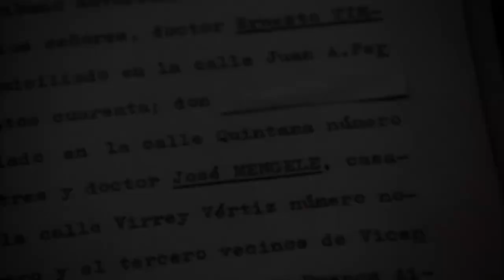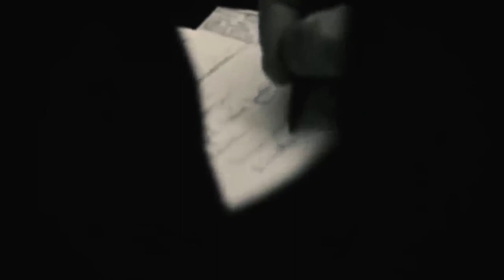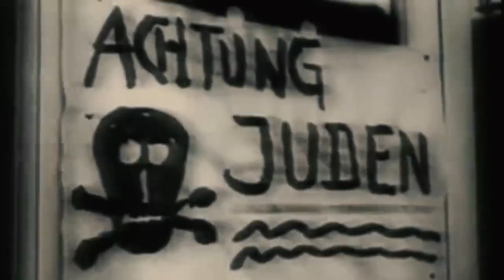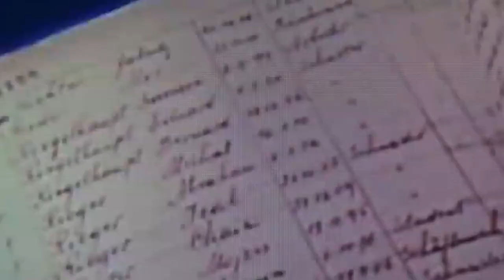Nazi Super-Mutants? Shocking Secrets Experiments During World War II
The Nazis were evil. These psychopaths did horrible experiments on their prisoners. These war criminals even experimented on themselves, so they could become ultimate fighting machines.

From creepy doctors like Josef Mengele that carried out weird tests on baby twins to prison guards that exposed their innocent victims to ice-cold temperatures, you are Welcome to History Uncharted. Today, we will be showing you some of the most shocking Nazi secrets of WWII.

In today's video we look at Nazi Super-Mutants?

On our history channel "Uncharted History", we will go through dark history in a history documentary style.